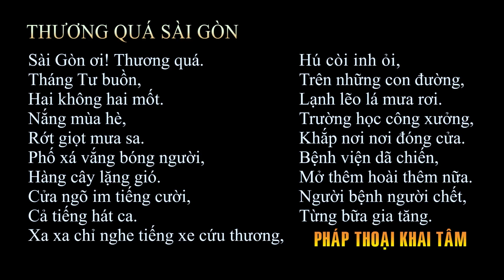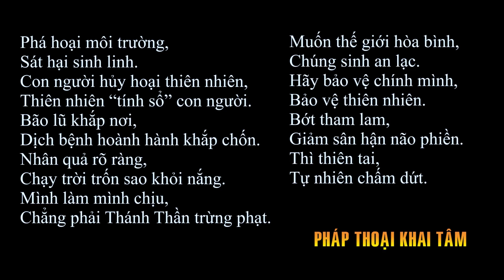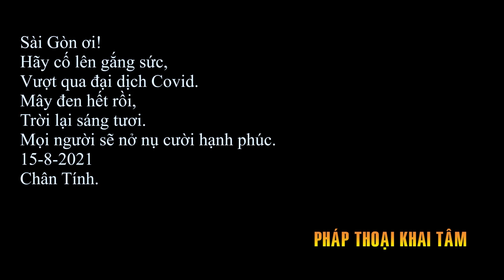Nỗi buồn của người dân Sài Gòn trong những ngày Đại Dịch Covid hoành hành - Thích Chân Tính.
Kênh PHÁP THOẠI KHAI TÂM là nơi chia sẻ Phật pháp bao gồm: Pháp Thoại của nhiều giảng sư nổi tiếng, hài kịch, ca nhạc Phật Giáo, ca nhạc Thiếu Nhi, phim truyện Phật Giáo, Đại Lễ lớn trong năm,…Kính chúc quý Phật tử, cùng các bạn, luôn thân tâm thường lạc, vạn sự kiết tường như ý...!